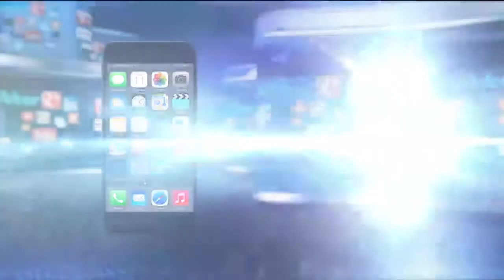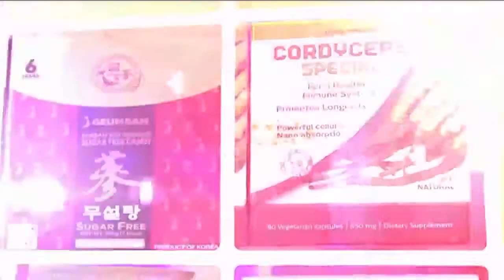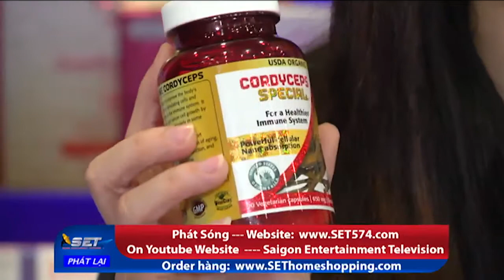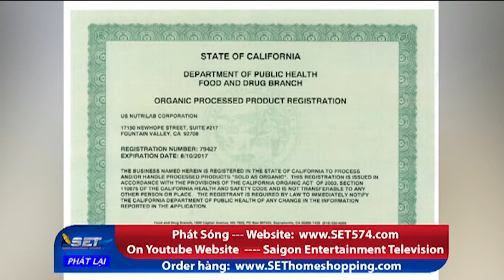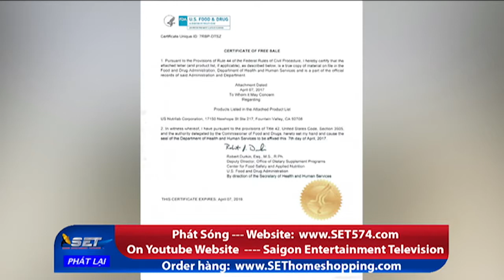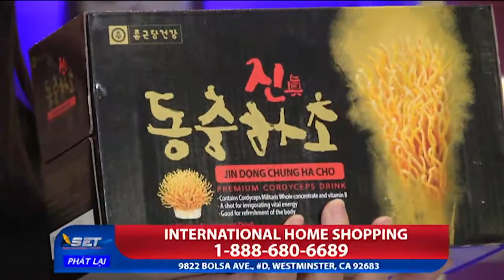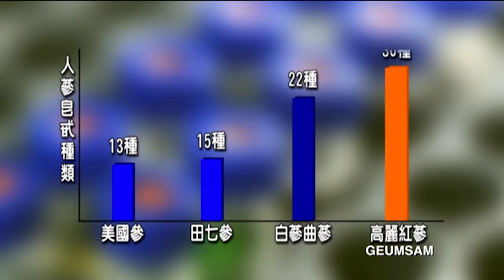Tìm Lại Tuổi Xuân | SET TV | 10/24/2017